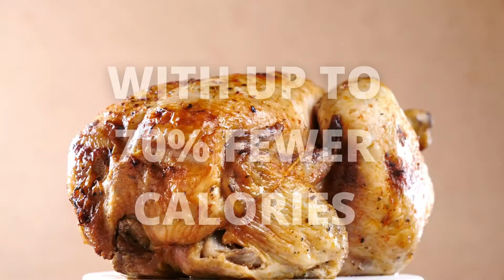Milex™ AirFryer Grill & Multi Cooker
Using the Milex™ Air Fryer Grill & Multi Cooker, you can prepare your favourite meals, cooking fresh or frozen ingredients with a chargrilled finish. A grill that offers the same delicious chargrilled tastes of outdoor cooking can be used indoors. The grill plate's precise temperature control allows a searing and authentic chargrilled experience indoors with little to no oil added. A powerful fan blowing at 3000RPM circulating the heat around the food to create an even cooking surface and 360° searing with no need to flip it. Its rapid hot air technology allows you to cook your fried favourites in a healthier way.

Specifications:

• Broil, roast, bake, slow cooker, rice, steam, stew, yoghurt, saute, etc.
• LED display with time and temperature
• Brushed stainless steel housing
• 1300W air frying power
• Tempered glass lid
• Capacity: 6L
• 3D heating
• 240V
• 12 Pre-set Programs
• Rapid Air Technology

DIMENSIONS: H 36.7 W 47 D 37.8cm